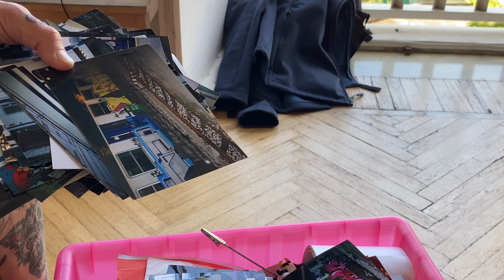At the house of Cento Canesio illustrator, graffiti artist, bycicle entusiast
We stayed one day at the home of Cento Canesio illustrator, graffiti artist, bycicle entusiast